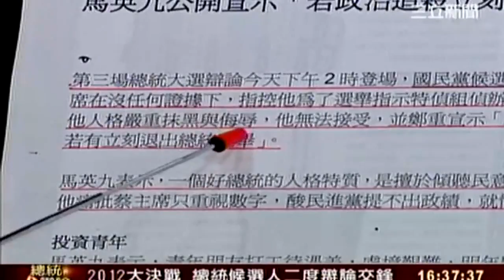新台灣加油 20111217 17總統辨論會全